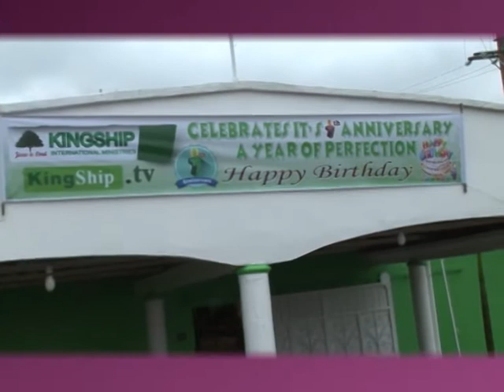BE A FORTIFIED CITY FULL MESSAGE PROPHET FRANK(KIM video)